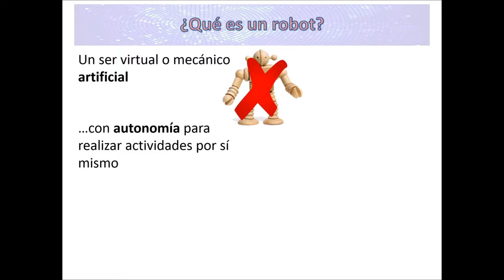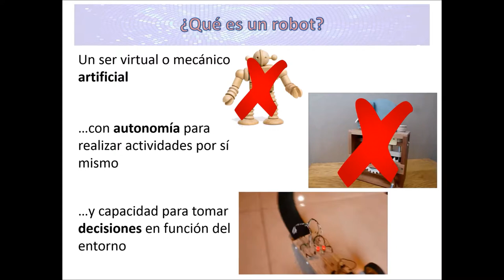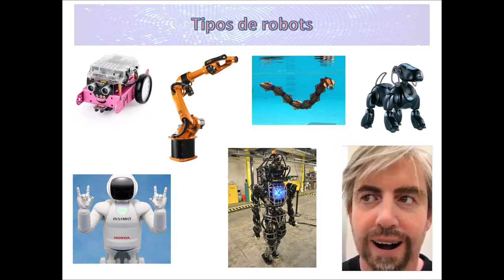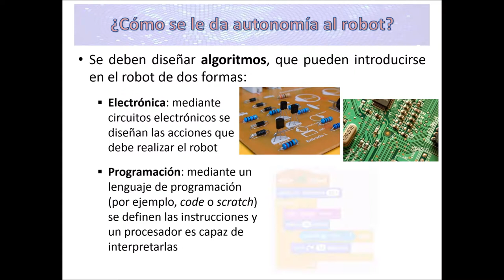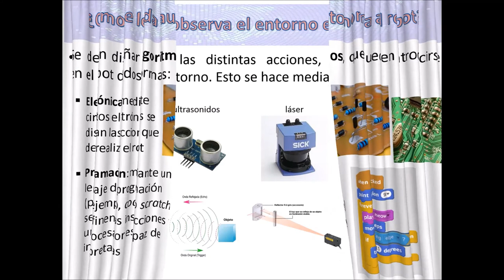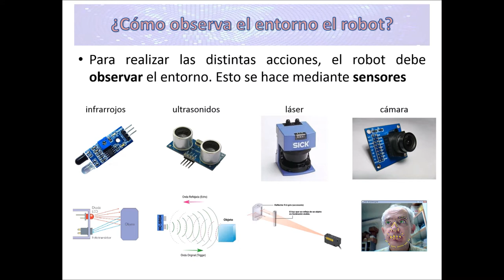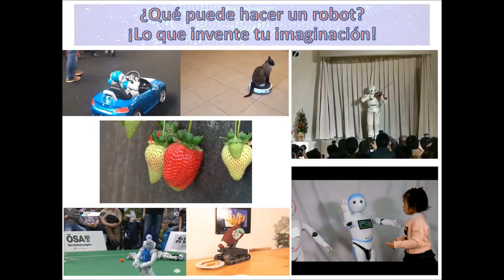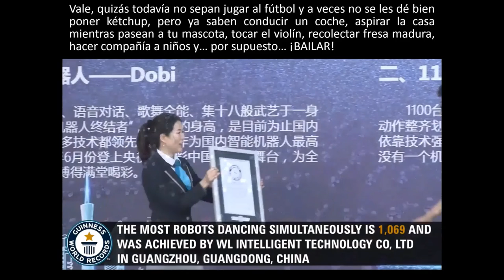Robótica explicado para niños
Muy breve introducción a la robótica explicada para niños de primaria. La charla se dio en el Colegio Alquería (Granada, España) en el marco de un taller sobre robótica para 5º de primaria